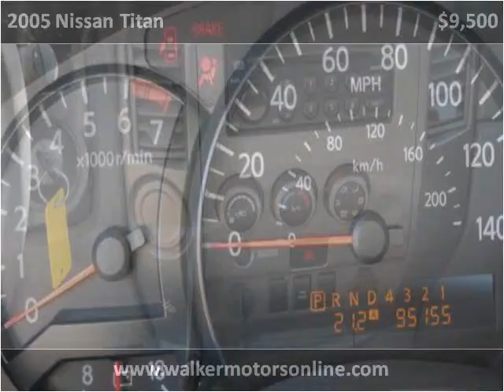2005 Nissan Titan Used Cars Hattiesburg MS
This 2005 Nissan Titan is available from Walker Motors.